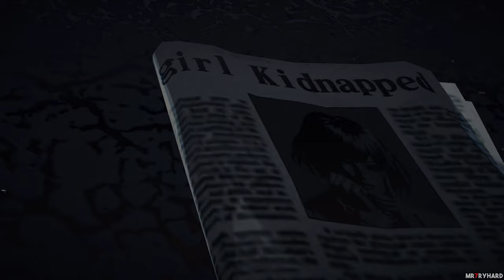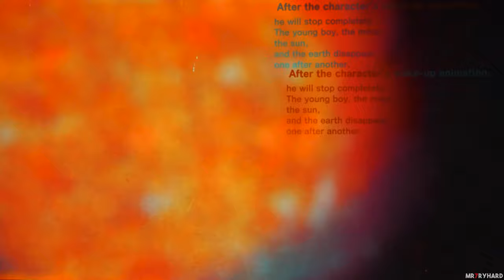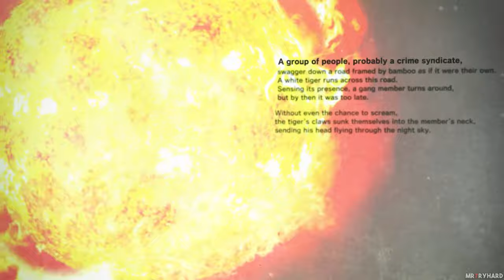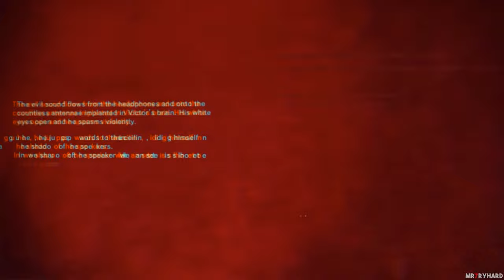Killer is Dead Full Game Walkthrough 100% Complete | Longplay ( Main Story + DLC )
Killer is Dead Nightmare Edition Full Game Walkthrough 100% Complete | Longplay (Main Story + DLC)

Killer is Dead game no commentary gameplay walkthrough includes Killer is Dead Nightmare Edition PC full gameplay including all boss fights , all collectibles locations with timestamps, completion guide for the main story + EPISODE 51 DLC and sub missions.

Video Information-
Main Story - COMPLETED ✔️
All Collectibles - COLLECTED ✔️
EPISODE 51 DLC - COMPLETED ✔️
All DLC Sub Missions - COMPLETED ✔️
Total time played - 21.4 hrs 🕒
Total size of recorded files - 142 GB 💾

If this is the first video of me that you are watching then let me briefly explain how my content is different from other channels you've watched in the past:
I basically do 2 types of videos "Game Movies" and "Longplays" and this is a longplay video of the game killer is dead. However this video is different from the traditional let's play or speedrun. I combine elements of both speedruns and let's play and create a professional gameplay that is fun and informative to watch.
I play a game several times before recording so I know what to do in every segment and spend time on finding all the collectibles or whatever is necessary for a 100% playthrough.I re-record around 70% of run and select the best version I want to showcase, I do this while creating duplicates of my save files so if you are following the playthrough you will not feel any jumps in stats eg. my character magically having better stats or upgrades.

My playthroughs are informative and can be followed by casual players, and at the same time I make sure I get every section of the gameplay is professional so the playthrough can also be enjoyed by general audience that has no knowledge of the game.

Timestamps (for detailed timestamps and collectibles location check pinned comment)

00:00 Episode 1: The Man who Chose the Moon
04:26 Episode 2: Killer is Dead
12:16 Episode 3: A Woman of Pain
38:00 Episode 4: The Man who Stole the Moon
01:01:00 Episode 5: She who Eats Dreams
01:14:45 Episode 6: The Man who Strole her Ears
01:45:45 Episode 7: The Tiger that Faded into Darkness
02:16:28 Episode 8: She who Dances in Dreams
02:53:37 Episode 9: The Giant who Stole a Planet
03:31:26 Episode 10: The Carrier of Love
03:57:07 Episode 11: She who Lives in Dreams
04:24:23 Episode 12: Chosen by the Moon
04:55:48 Episode 51: The Man who Stole Blood (DLC)

BOSS FIGHTS
26:40 Alice
53:55 David (First Encounter)
01:08:44 Unknown
01:36:41 Victor
02:04:57 Hamada-Yama
03:24:16 Giant Head
03:48:44 TM-551
04:06:24 Dolly
04:40:55 David (Final Encounter)
05:15:00 Sebastian (DLC BOSS FIGHT)

►If you want to see more videogame movies then please check out my Videogame Movie Playlist